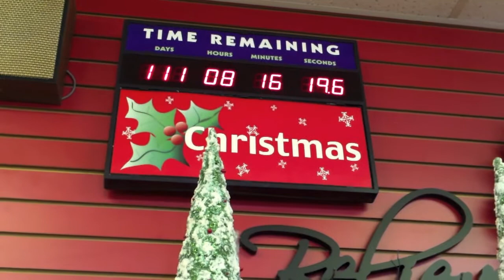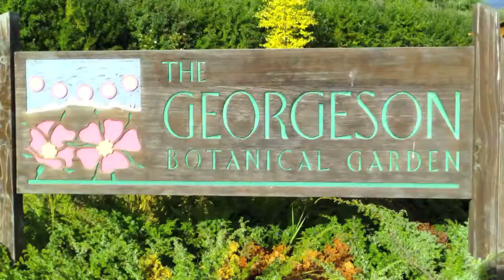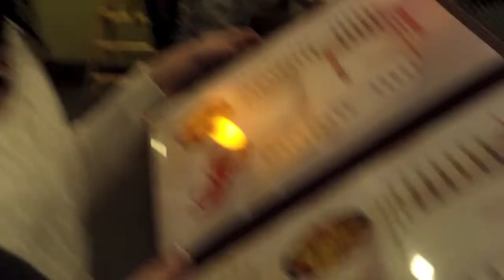My trip to Alaska to visit Erika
Songs

The Goo Goo Dolls - Iris
City and Colour - Northern Wind